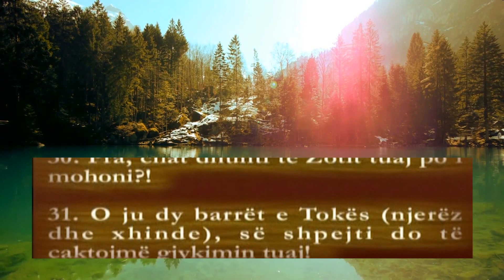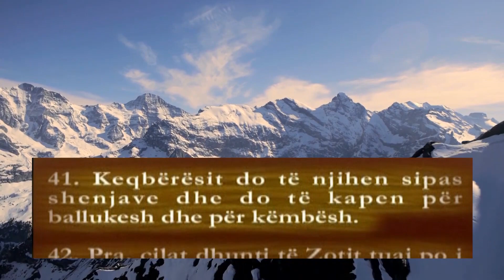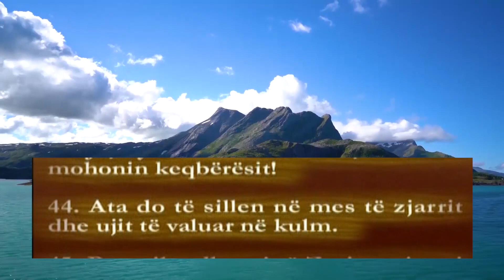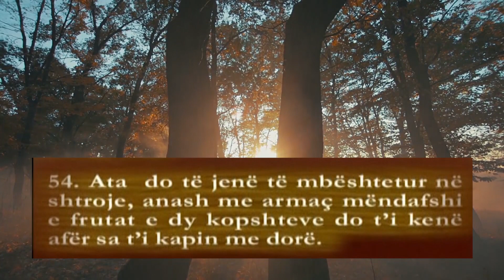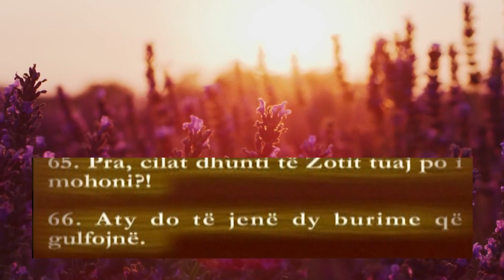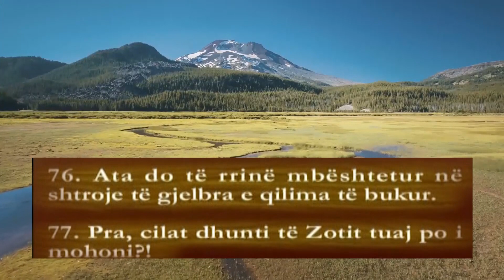Surja Er Rrahman 2